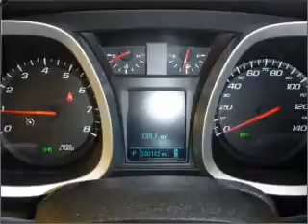2012 Chevrolet Equinox in Daphne, AL